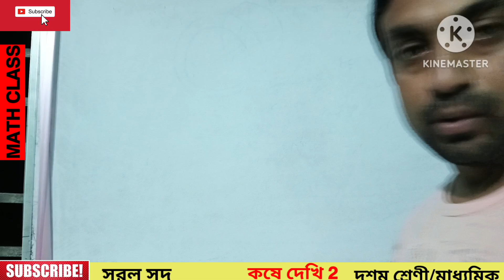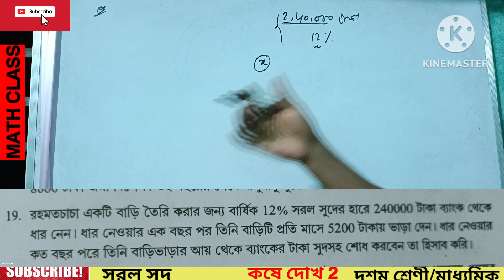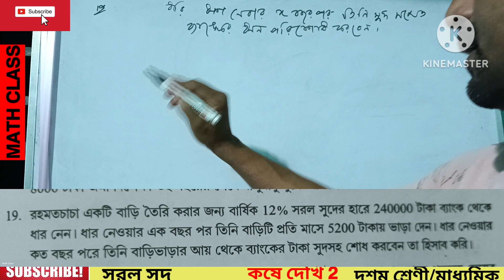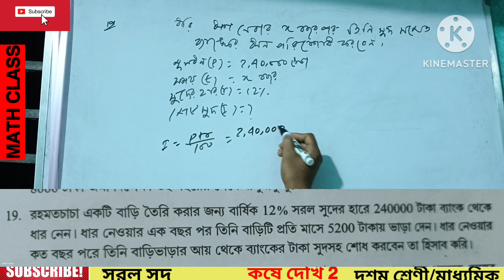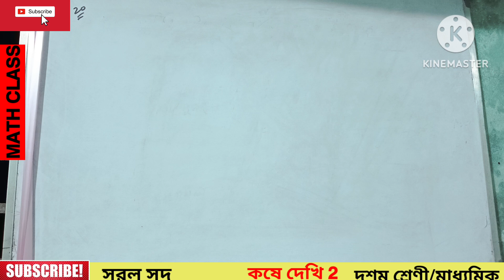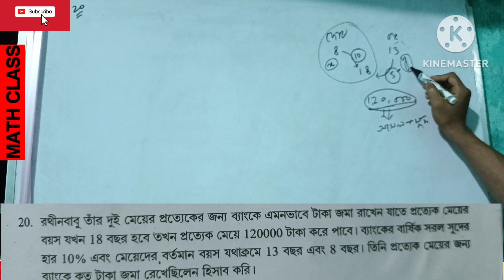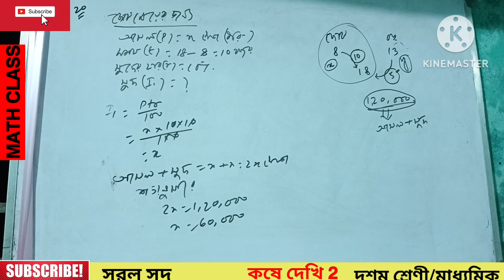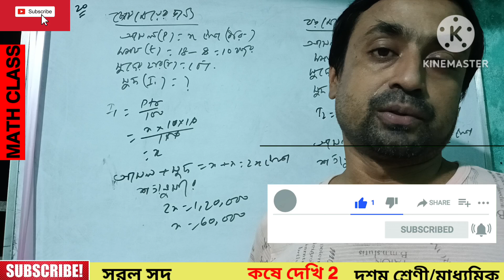সরল সুদ//𝗦𝗜𝗠𝗣𝗟𝗘 𝗜𝗡𝗧𝗘𝗥𝗘𝗦𝗧//𝗖𝗟𝗔𝗦𝗦 𝗫#maths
সরল সুদ//𝗦𝗜𝗠𝗣𝗟𝗘 𝗜𝗡𝗧𝗘𝗥𝗘𝗦𝗧//দশম শ্রেণিmaths
@PW Bangla
@ YouTube math School
@ tuitionix
@ som's classroom
@ sm mathematics 199
@ WB home tuition
@ Sunil sir tuition wbbse
@ physics Dada- Nabin Mondal

simple interest class x kosa dakhi 2,
class x math simple interest,
class x maths kose dekhi 2,
class 10 math simple interest,
class 10 math sorol sud kosa part 2,
class 10 math sorol sud kosa,
wbbse class 10 math simple interest,
simple interest class 10 west bengal board,
math compound interest class 10,
sorol sud kosa class 10 kose dekhi 2,
simple interest class 10 wbbse,
class 10 math chapter 2 simple interest,
ganit prakash class 10 chapter 2 simple interest,
class 10 chapter 2 simple interest,
sorol sud kosa class 10,
simple interest class x,
simple interest class 10 chapter 2,
simple interest class 10,
class x simple interest
সরল সুদ দশম শ্রেণী
  সরল সুদ bengal
সরল সুদ মাধ্যমিক
 সরল সুদ ১. ২
 দ্বিঘাত সমীকরণ,সরল সুদ বাংলাদেশ
  সরল সুদ বাংলাদেশ বোর্ড প্রশ্নাবলী
 দ্বিঘাত সমীকরণ,সরল সুদ বাংলাদেশ বাংলাদেশ পরীক্ষার প্রশ্ন
  সরল সুদ  বাংলাদেশ ষাণ্মাসিক পরীক্ষার প্রশ্ন
 দ্বিঘাত সমীকরণের,সরল সুদঅংক